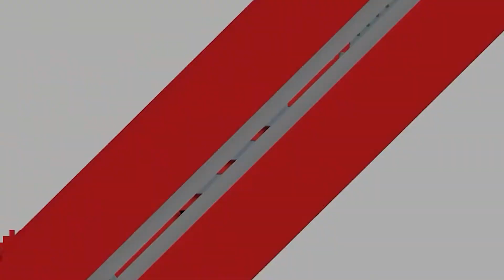Nesha Khor Shamim || নেশাখোর শামীম || Nur Naher Parvin Special || Drama Clip || Vista Tv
Drama : Nesha Khor Shamim .
Story & Direction : Nur MD Kamrul Islam .
Cast : ( (( Shamim Ahamed , Riya Moni , Nurnaher Parvin , Mannan , Kamrul , Dalim Dhaly,  Etc .) ))
Edit & Color : Apurvo .
Makeup : Labo Da .
Light : Hirdoy Hossin .
Producer By : S M Monucheher Iqbal .
Produced By : Vista Dream's Unlimited .

COPYRIGHTDISCLAIMER